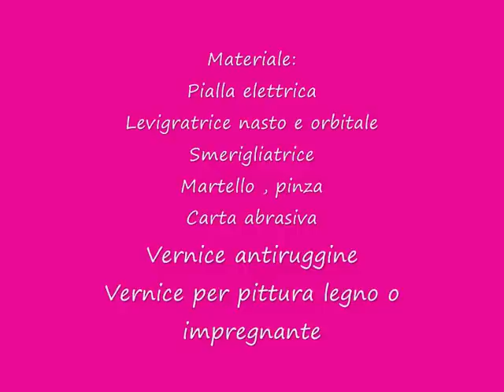Come restaurare una botte art desing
Alcuni passi su come restaurare una vecchia botte , in questo caso da utilizzare come comodino .

✅Pagina facebook